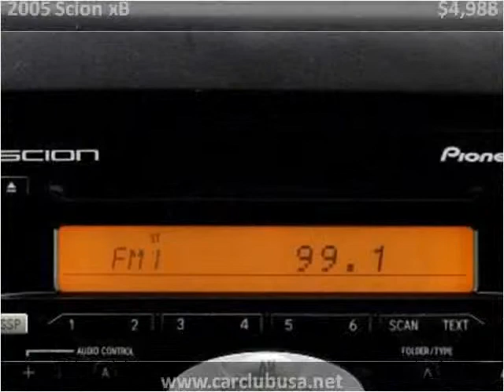2005 Scion xB Used Cars Miami Gardens FL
This 2005 Scion xB is available from Car Club USA.